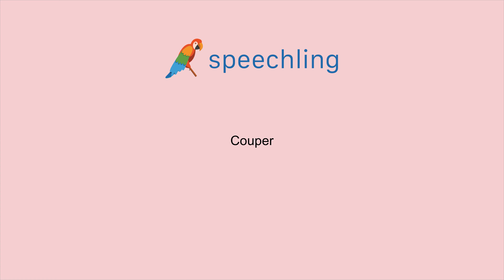프랑스어로 "자르다" 말하는 법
남자 목소리 :
Couper

여성 목소리 :
Couper

남성 음성 번역 :
자르다

여성 음성 번역 :
자르다